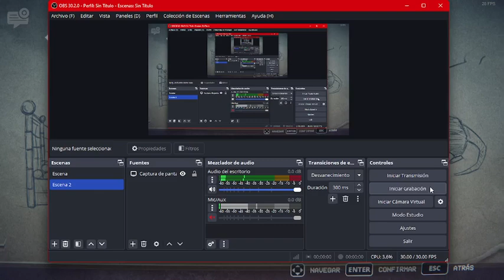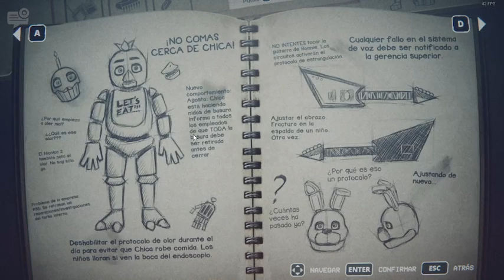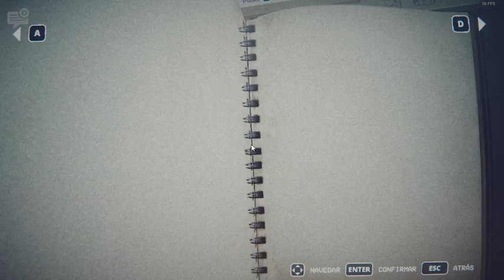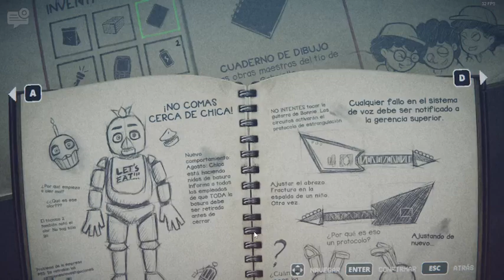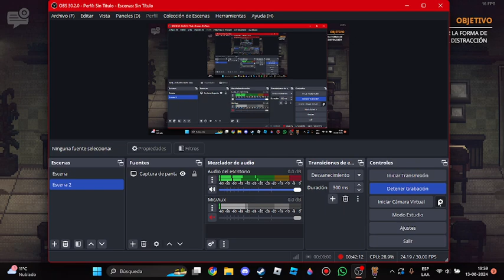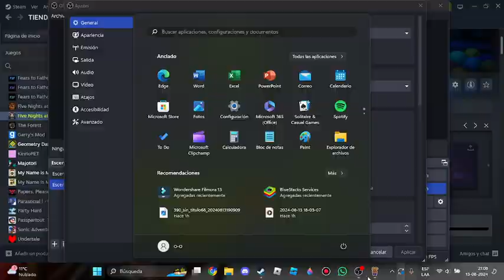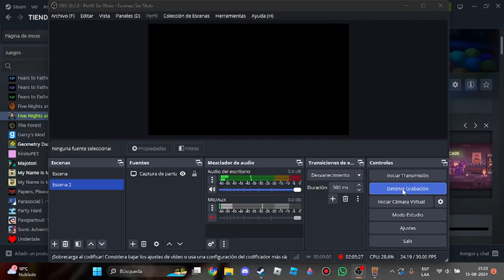TODA LA BANDA ESTA AQUI | Five Nights at Freddy's: Into The Pit | PARTE 2 | ZzGAMESZz !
(ESTA DESCRIPCION TIENE SPOILERS DE: Parte 1)

Siguiendo con lo anteriormente mostrado en la parte 1, despues de escapar de la casa de nuestro padre, quien ahora esta siendo reemplazado por "La cosa" que es un animatronico conejo amarillo, logramos ir devuelta a "Jeff's Pizza" donde al entrar en el pozo de pelotas, nos encotrariamos un pequeño percance en el cual estaria involucrado un niño, y si quieres saber que sigue, aproximate en esta parte la cual dura bastante pero es muy disfrutable...